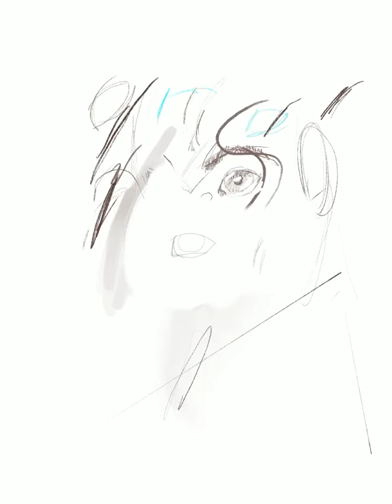June 23, 2018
Snurf